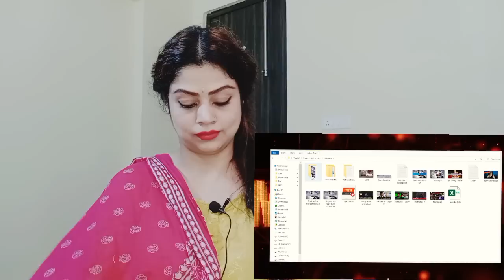Sana Amjad VS Shoaib Chaudhary | Pakistani Public Reaction